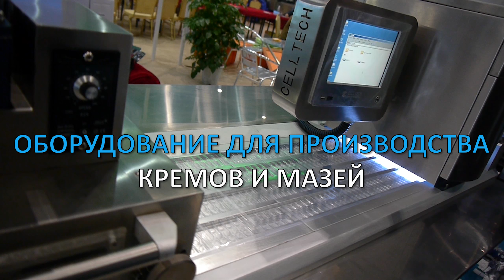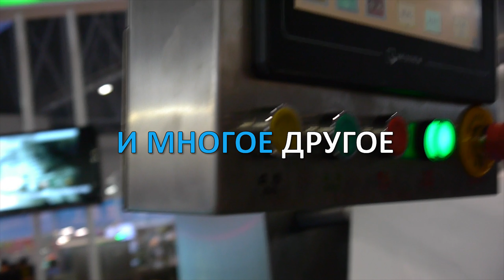🔥Блистерная машина. Принцип работы блистерной машины и ее возможности Minipress.ru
Блистерная машина. Принцип работы блистерной машины и ее возможности

оборудование для упаковки в блистер различной фармацевтической продукции. Мы более 15 лет оказываем нашим клиентам помощь в выборе, поставке, наладке автоматических блистерных машин! Вы в поиске надежного поставщика блистерного оборудования? Мы предоставим вам лучший сервис 24/7. Мы имеем в ассортименте настольные блистерные машины, компактные блистерные машины, среднего размер и целые блистерные линии.

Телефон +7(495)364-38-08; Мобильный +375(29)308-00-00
Россия, Москва

Постоянно обновляемый каталог блистерного оборудования с фотографиями, описаниями, видео и ценами.
Вы общаетесь по всем вопросам, с момента первой консультации и до получения оборудования, с одним специалистом.
Имеем обширные связи в фармацевтической среде, найдем любого специалиста, поможем с освоением оборудования и технологий.
ОБСУЖДЕНИЕ ВАШИХ ИДЕЙ ПО БЛИСТИРОВАНИЮ
Поможем в подборе модели блистера. Большой опыт в блистерных материалах и возможностях оборудования. Ценные советы.